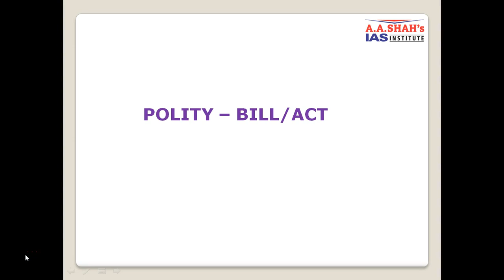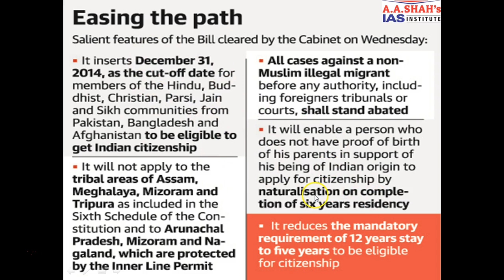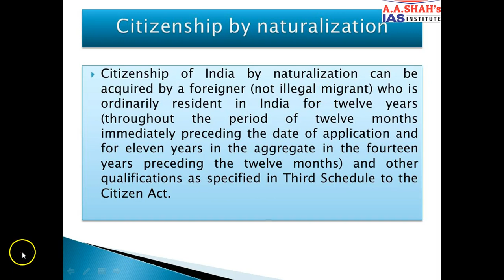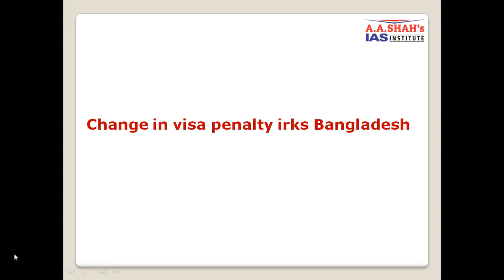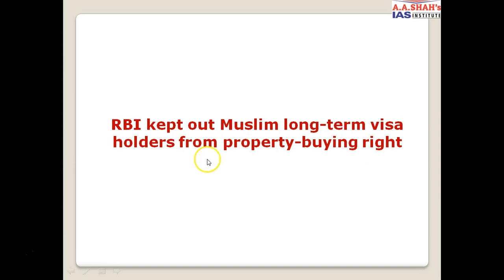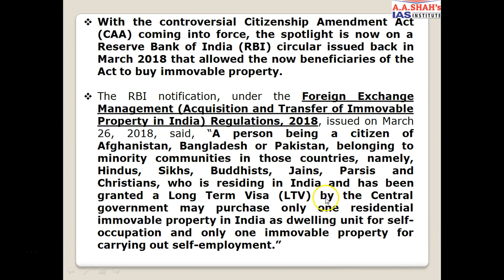Citizenship Amendment Act, 2019 Explained - Mrs. Bilquees Khatri